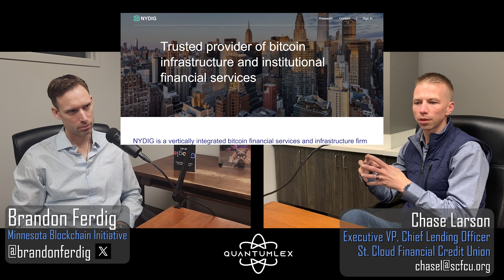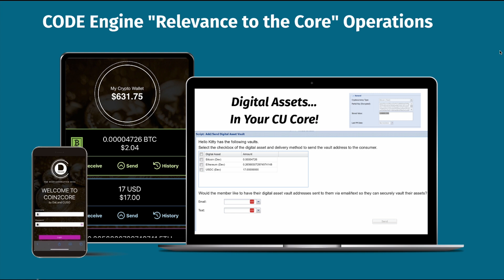A Credit Union Crypto Custody Platform - MNB Conversation #3 with Chase Larson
St. Cloud Financial Credit Union (SCFCU) is building a first-of-its-kind crypto custody platform.

From the Quantum Lex Studio in Minneapolis, we sit down with SCFCU’s Exec. VP and Chief Lending Officer Chase Larson.

"We've been leading edge with this,” he stated.

Chase described the product and the process of building it:

► How it works, who holds the keys
► Working with the regulators
► The reception from the banking world and from their clients

In all, Chase and SCFCU see this as preparing for the financial world to come.

“We’re getting our core ready for the streaming of finance,” he said.

Learn about the nuts and bolts of building the blockchain infrastructure right here in Minnesota for Episode #3 of "MNblockchain Conversations."

Timestamps:
:00 – Episode preview
1:12 – Introduction to Chase, St. Cloud FCU, and building this platform
11:57 – All about the CU Digital Asset Vault
18:55 – Working with regulators
22:52– Demo of CU Digital Asset Vault
27:54 – Better than Coinbase? The role of credit unions in age of cryptocurrency
32:47 – Educating: other credit unions, employees, and clients
34:56 – Building a foundation for the streaming of finance
38:19– Industry attention; growing the personnel
46:17 – Contacting Chase; closing

Guest:
🔷Chase Larson